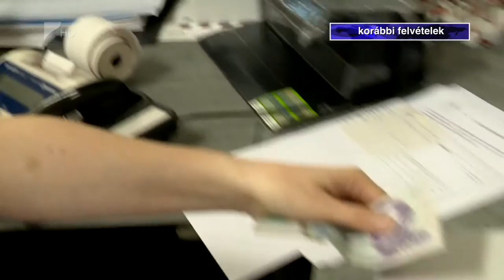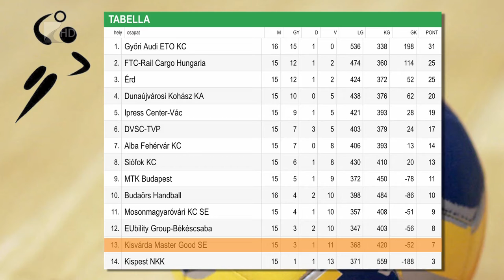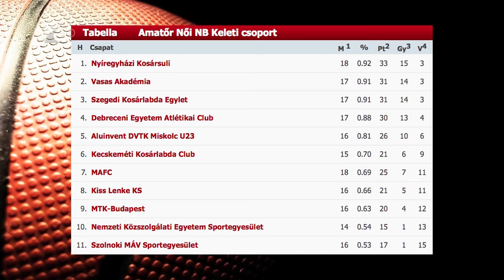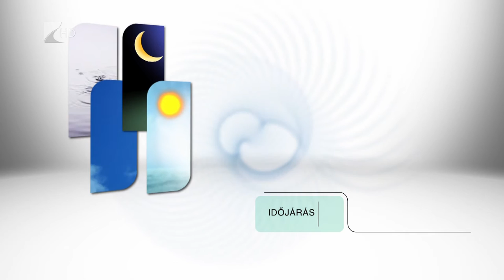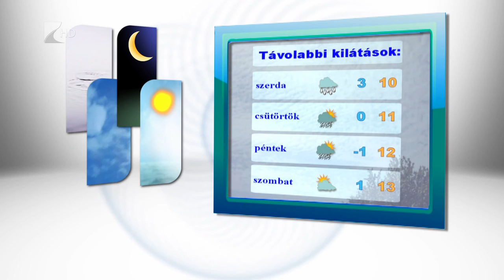Híradó 2017.03.06. - Kölcsey Tv